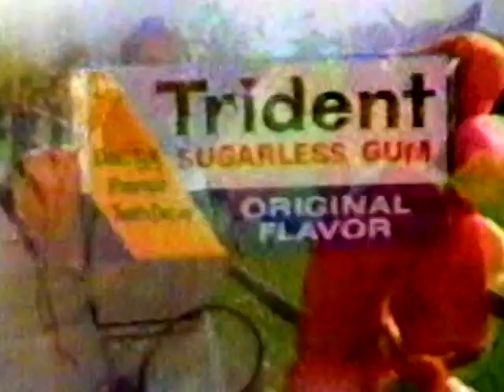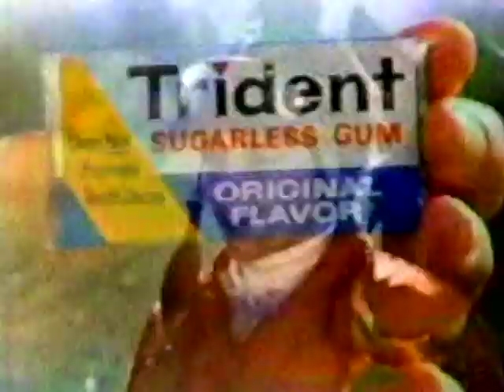January 8, 1979 Commercial Breaks – KABC (ABC, Los Angeles)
Commercial breaks taken from an episode of "Laverne & Shirley" on ABC O&O KABC in Los Angeles.

Date recorded: Monday, January 8, 1979

00:00 - ABC "Welcome Back, Kotter"/"Carter Country" promo
00:20 - Pacific Telephone
00:49 - Eyewitness News tease/KABC legal ID (Jerry Dunphy, anchor)
00:53 - Trident Sugarless Gum
01:23 - 7-Eleven
01:53 - ABC "Mork & Mindy"/"What's Happening!!" promo
02:12 - ABC network ID (1978-79 "We're The One" promo campaign graphics; with KABC legal ID overlay)
02:15 - Clairol Condition Shampoo
02:44 - Oscar Mayer Bologna